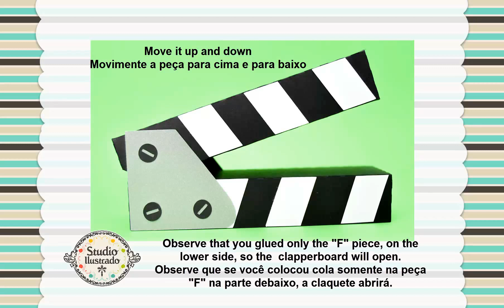Clapperboard Box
Hello guys, today we're going teach you how to make Clapperboard Box Box by Studio Ilustrado

Olá Pessoal, hoje vamos ensinar a como montar o design Clapperboard Box do Studio Ilustrado

The Design "Clapperboard Box", you can buy on our website or our Silhouette Design Store

O Design "Clapperboard Box", você pode comprar em nosso site ou na loja do Studio Ilustrado na Silhouette Design Store

The "Clapperboard Box" doesn't open by itself, it's just an stop motion animation created by  Studio Ilustrado.

A "Clapperboard Box" não abre sozinha, é apenas uma animação Stop Motion feita pelo Studio Ilustrado.